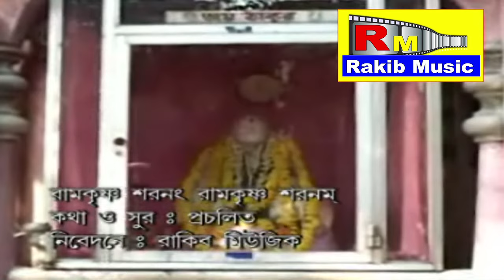Ramkrishna Sharanag Ramkrishna | Shankar Prasad Shome | Video Song | Janak O Janai | Devotional Song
Rakib Music presents Latest bengali devotional song "Ramkrishna Sharanag Ramkrishna" sung by Shankar Prasad Shome

Song Credits
Album :- Janak O Janai
Song :- Ramkrishna Sharanag Ramkrishn
Singer :- Shankar Prasad Shome
Lyricist :- Traditional
Director :-  Traditional
Category :- Spiritual-Hinduism-Bhajan
Label :- Rakib Music

♪ Available on ♪

♪ Amazon Music